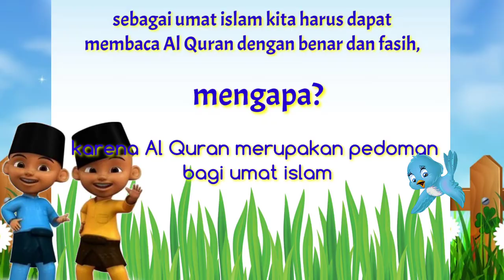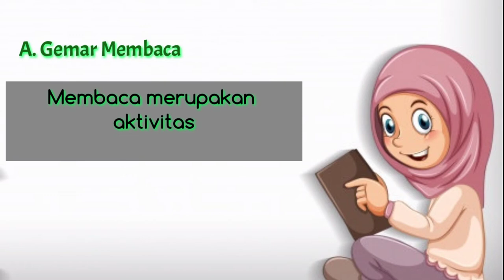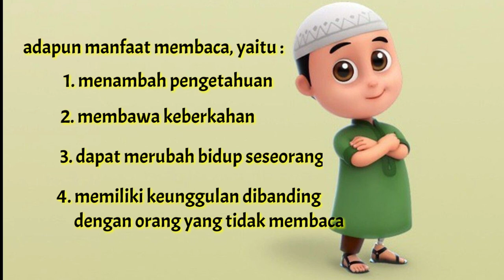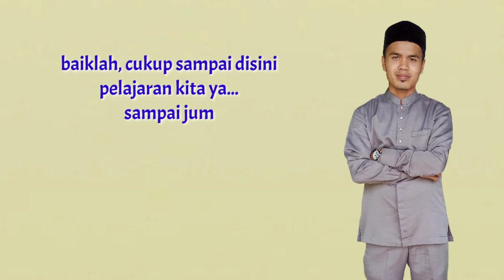PAI KLS 4 BAB 1 SURAT ALFALAQ BAG 1